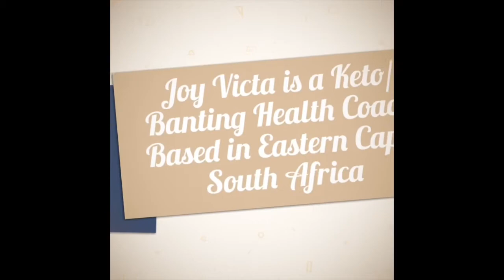Low Carb & Keto Quesadilla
Featuring BOTG and Medifood products:
Vegetable unwrap
Carbsolow Tomato Sauce
BOTG Cajun Spice
BOTG Hot Sriracha Sauce

My low carb and keto friendly version of Tiktok hack: Toasterdillas or Quesadilla
filled with cheese, chopped bell peppers,
tomato sauce, sriracha sauce and cajun spice to taste. All low carb products and keto friendly. So cheesy and easy to prepare! Delicious! 3.1g net carbs per serving

Join the lowcarb & keto community:
One Keto Society (OKS)